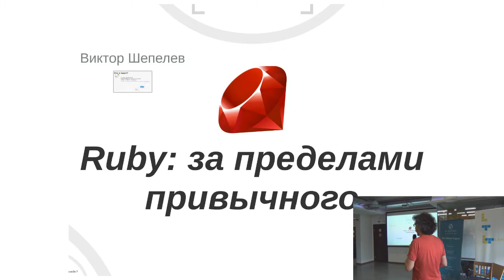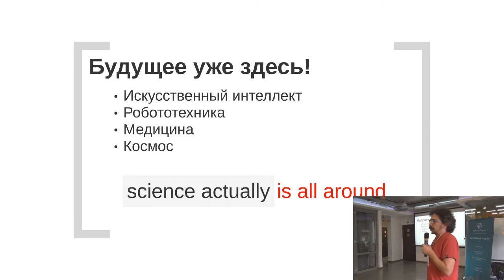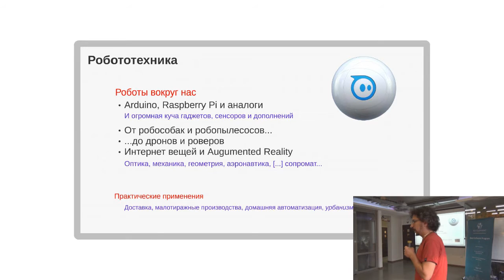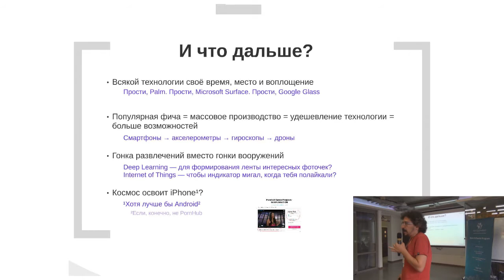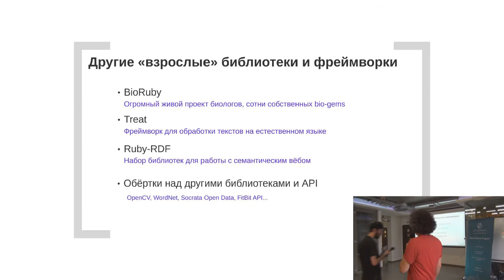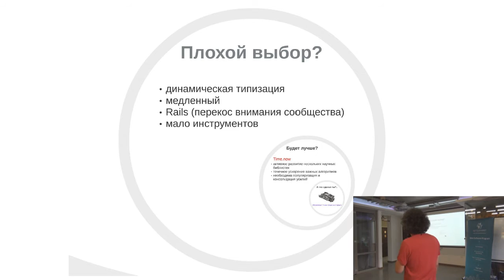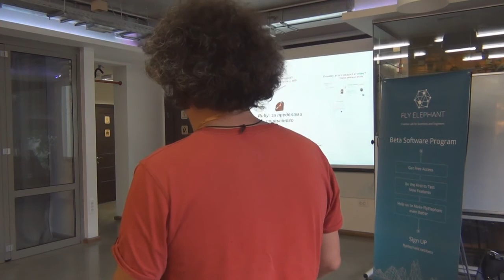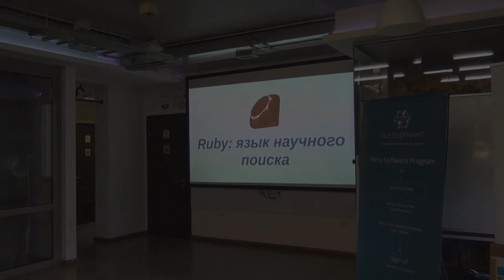WebCamp:Back-end Developers Day Виктор Шепелев "Ruby: за пределами привычного"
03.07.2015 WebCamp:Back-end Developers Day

Виктор Шепелев (Teamlead at BrandSpotter)
"Ruby: за пределами привычного"
Доклад посвящён новым проблемам и вызовам, с которыми сталкивается современный вёб разработчик, выходя за пределы привычного: Data science и большие данные, машинное обучение и обработка естественного языка, управление роботами и live coding. Поговорим о том, как справляется с этим Ruby — сейчас и в будущем, и почему он может быть хорошим выбором за пределом задач, в которых популярен сегодня.